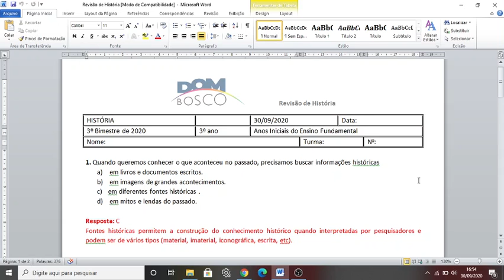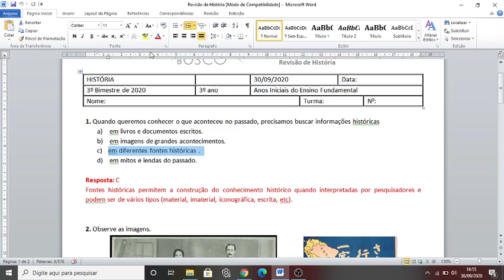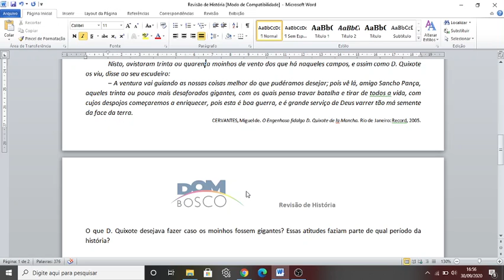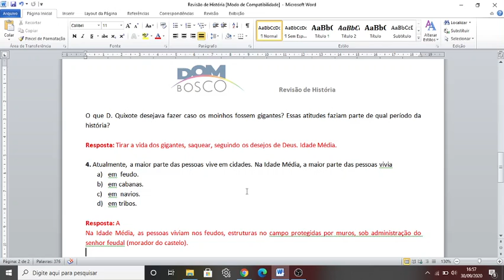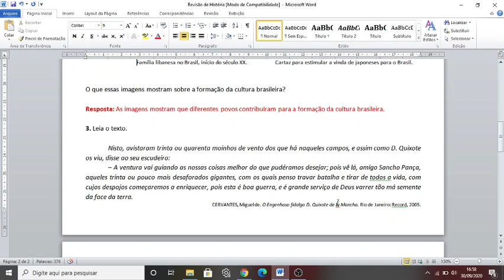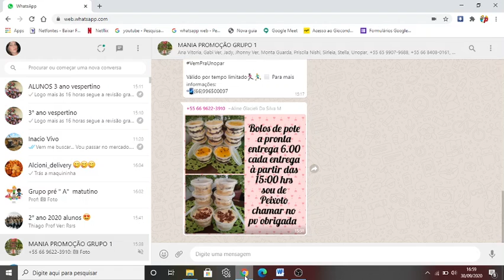Revisão de História